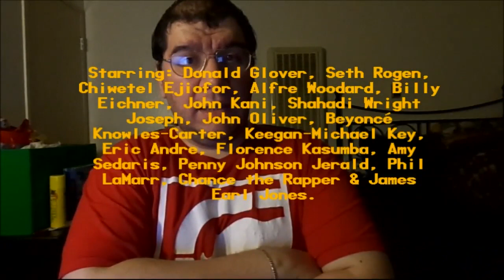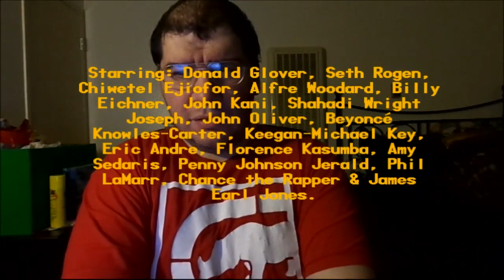The Lion King (2019): Joseph A. Sobora's Movie Review (Pointless Shot-For-Shot Live-Action Remake!)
My Movie Review of "The Lion King" (2019).
Starring: Donald Glover, Seth Rogen, Chiwetel Ejiofor, Alfre Woodard, Billy Eichner, John Kani, John Oliver, Beyoncé Knowles-Carter & James Earl Jones.

Written By: Jeff Nathanson (Based on the Original 1994 Animated Feature By: Irene Mecchi, Jonathan Roberts & Linda Woolverton). Directed By: Jon Favreau.